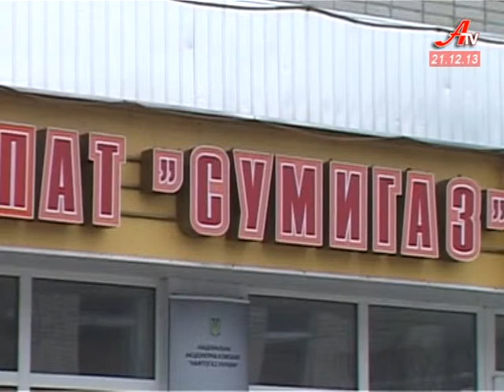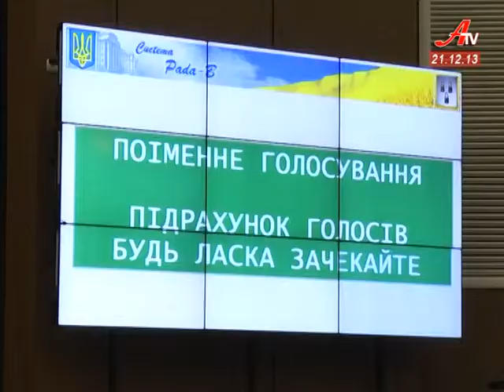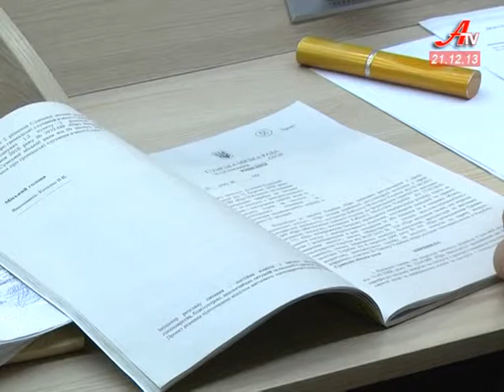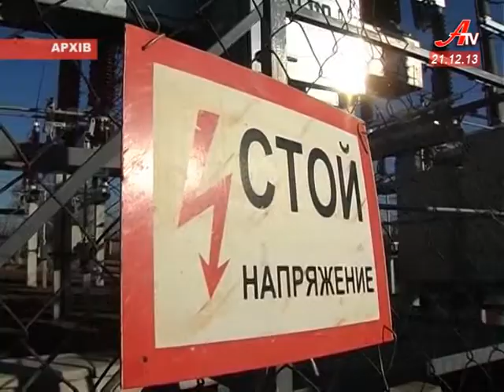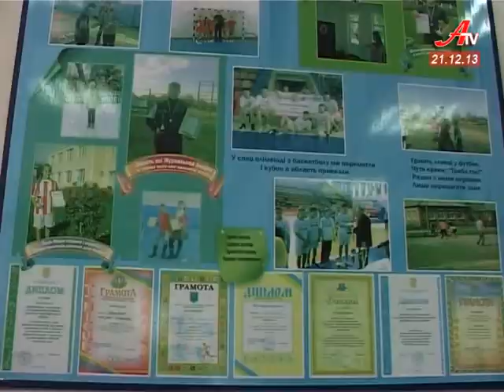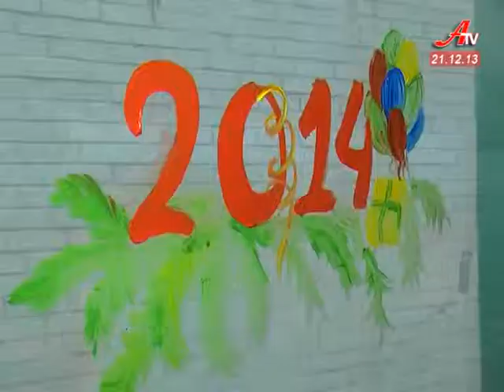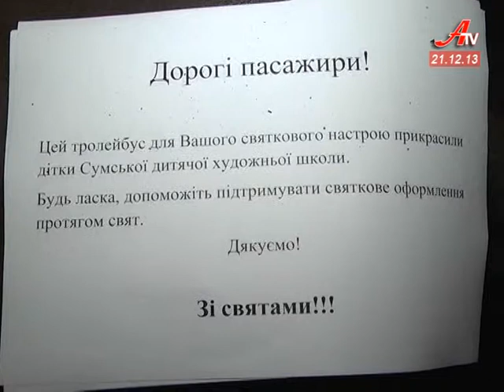Об'єктив за 21 12 2013. Підсумок тижня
- Юрій Чмирь став заступником Глави Адміністрації Президента. Його наступником призначили Ігоря Яговдика.
 - Бюджетний колапс у Сумах. Брак фінансування спричинив зупинку робіт.
 - Четвертий тиждень українського євромайдану. Сумчани продовжують підтримувати столичних мітингувальників.
 - Сировину для ліків вироблятимуть  на Сумщині.  У 2015-му  в Шостці запрацює фармацевтичне виробництво.
 - Свято Миколая Чудотворця. Аби порадувати малечу на чарівників перетворилися бізнесмени, посадовці і військові.
 - Валентина Семеренко -- чемпіонка світу з біатлону. До золота у пасьюті сумчанка додала бронзу у спринті.